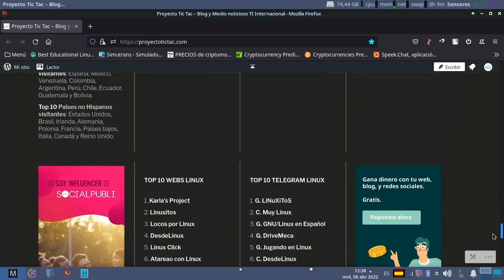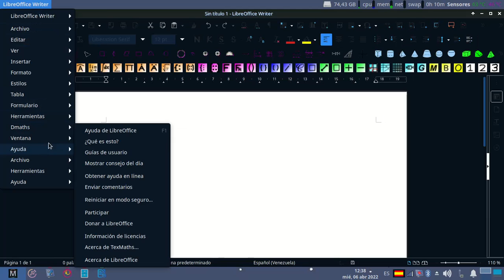Personalización SemanaSanta Alienígena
Una pequeña personalización linuxera con motivo de la Semana Santa (Versión Conspiración Alien)